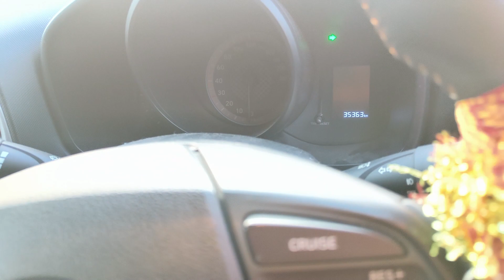Unbelievable! Hyundai Venue Tyre Fails at 35,000 KM 😱 | What Went Wrong?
Description:
🚗 Ever wondered what could go wrong with a Hyundai Venue at 35,000 KM? Brace yourselves for this jaw-dropping revelation! In this video, I unveil the shocking moment when my Hyundai Venue's tire unexpectedly goes flat, turning an ordinary drive into a nightmare. Join me as I dissect the events leading up to this unexpected disaster and uncover the aftermath of this unforeseen predicament.

🔍 Watch as I delve into the potential causes behind this terrifying tyre failure, shedding light on the crucial maintenance practices every Hyundai Venue owner should adhere to. From road hazards to manufacturing defects, no stone is left unturned as we unravel the mystery behind this unfortunate incident.

💥 Witness the raw footage captured in real-time, showcasing the sheer magnitude of the tyre blowout and its immediate consequences. This isn't just another flat tyre – it's a cautionary tale that highlights the importance of vigilance on the road and proactive vehicle maintenance.

🔧 As we navigate through this unexpected journey, let's come together to share insights, experiences, and lessons learned. Whether you're a Hyundai Venue owner or simply a curious spectator, this video promises to leave you on the edge of your seat, redefining what it means to encounter a flat tyre disaster.